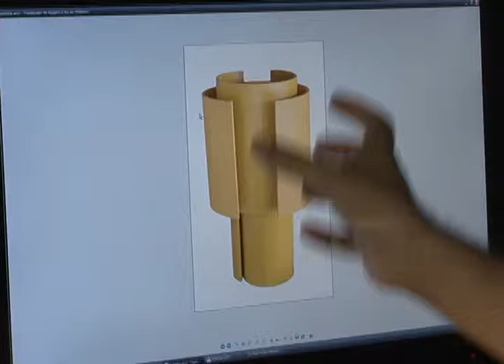Arquiteto piauense se destaca em feiras de móveis e decoração em São Paulo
O arquiteto e design piauiense, Flávio Franco, que desenvolve móveis e objetos de decoração ganhou destaque em feira nacional e desponta em cenário brasileiro, com peças encomendadas para São Paulo, Belo Horizonte e Niterói.